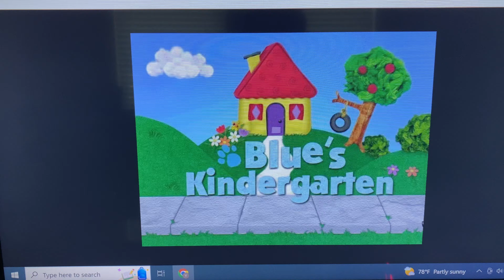Blue's Clues Blue's Kindergarten Windows